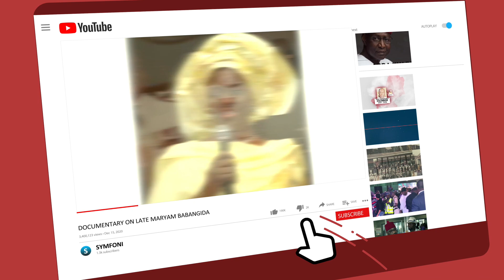This Is A Challenging Period For All Of Us In Nigeria, MakInde Tells Senator Ali Ndume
The Senate Committee on the Army chairman, Senator Ali Ndume, lauded Governor Makinde for providing primary and social amenities, such as street lights, to military barracks in the state. Senator Ndume also commended Governor Makinde for the tremendous changes the state has witnessed within a short period said he had wished for the Governor to be a member of the All Progressive Congress

In his address, Oyo State Governor ‘Seyi Makinde has charged Nigerian politicians to bury their political differences and maintain the unity of purpose for the country's progress.